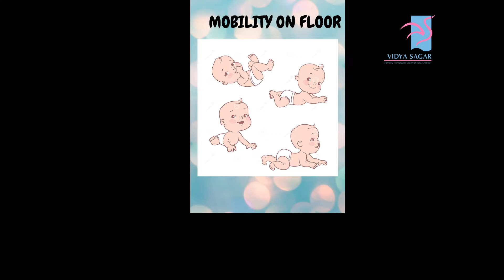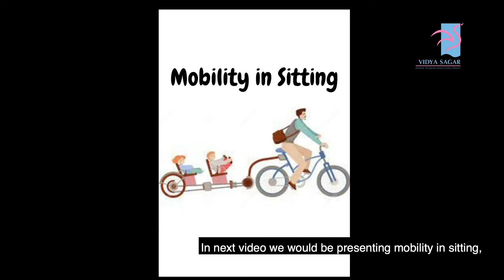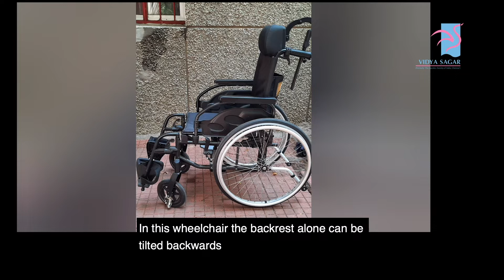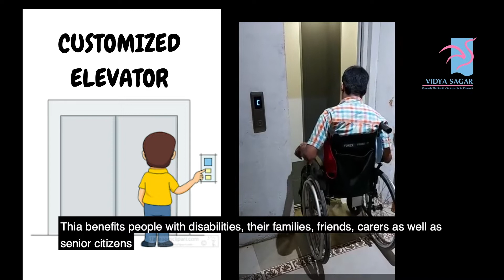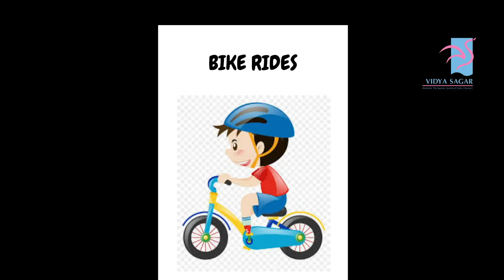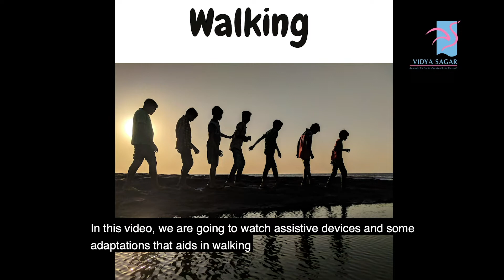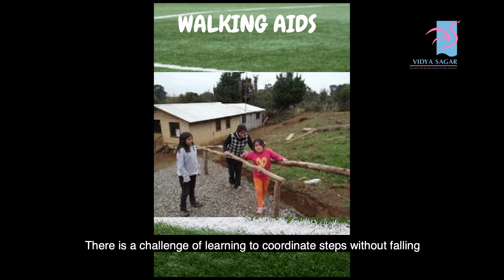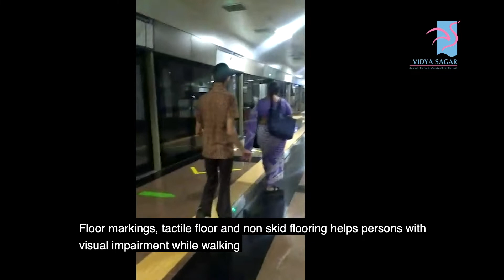Mobility Domain - VAccesS 2022